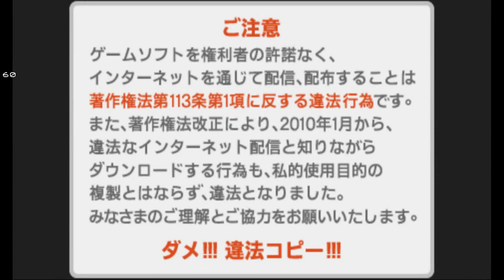Suzuki Plays Super Robot Taisen Hakai-Hen Playthrough 8 Gundam 00 Encounter Powerful Foe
Setsuna, Fights another Person who is related to the Gundam 00 team, and threatens to kill him but Setsuna, feels he doesn't have the power to do so but in the end he did have the power and destroyed his Gundam in his battle but along the way the Gundam Boys Regroup and Heero, Quatra, Trowa, and Maxwell are now Together and better then ever.